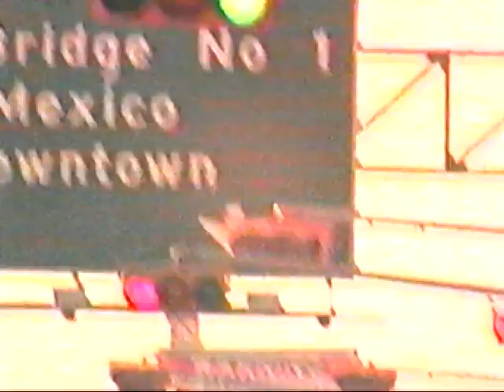Univision Flashback Retro TV Promos Sears Ford Trucks Texas and Vicente Fernandez En Concierto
Univision Flashback Promos 2000's. More to come!

This will really help and put more 80's, 90's and early 2000's stuff! Thank you for your support and let's keep on Growing! More Flashback videos for you All!